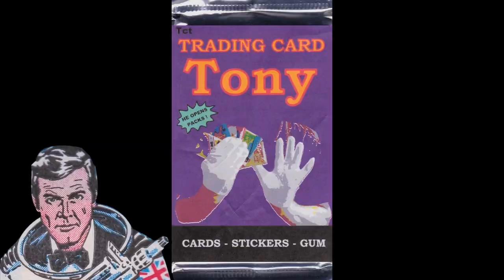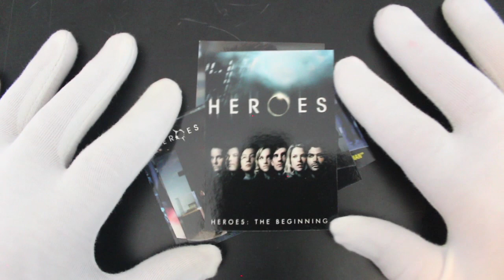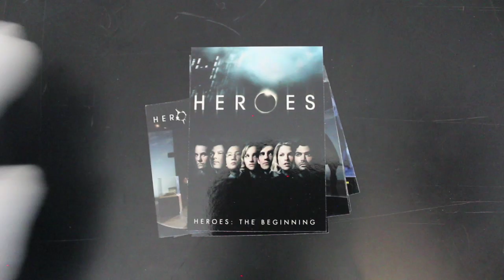Trading Card Tony #318 - Heroes (Pack 2) - Pack Opening!